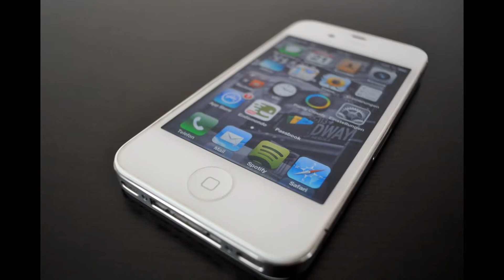Iphone 4S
Iphone 4S - Best Upcoming smartphone brand picture from Apple, Samsung, LG, Huawei, HTC, ZTE, ASUS, Acer, Lenovo, Nokia, Oppo and the next generation of smartphones